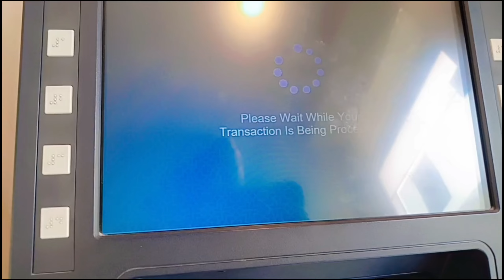Day with Mama 😇| Gold jewelry| Shopping